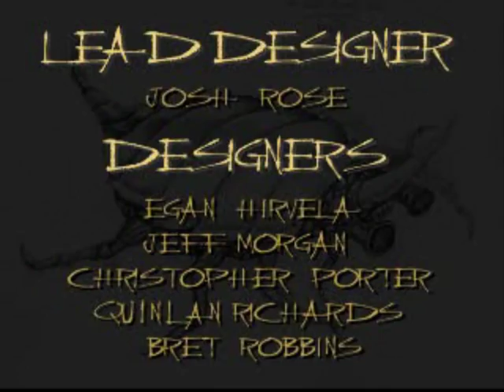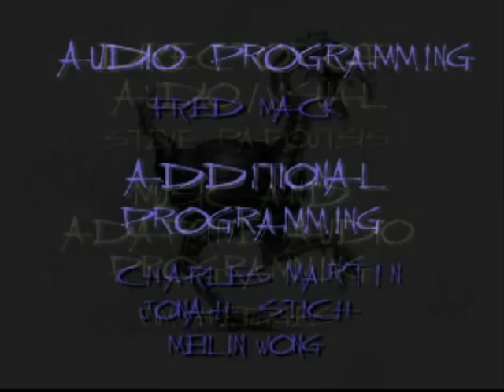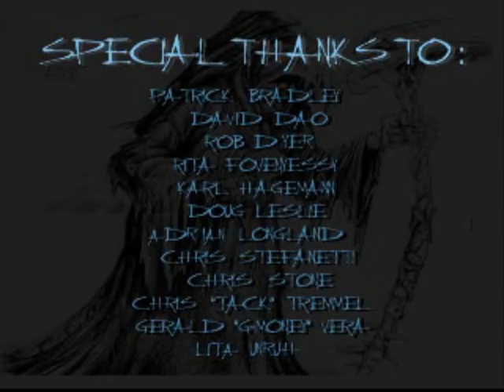Let's Play Akuji the Heartless FINALE - Baron Samedi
The final boss will be difficult without magic.  Luckily, there is a steady supply of it through destroying tarus points.  He will pay for his treachery.  Game made by Crystal Dynamics and published by Eidos Interactive.